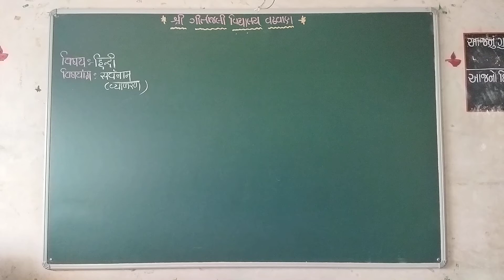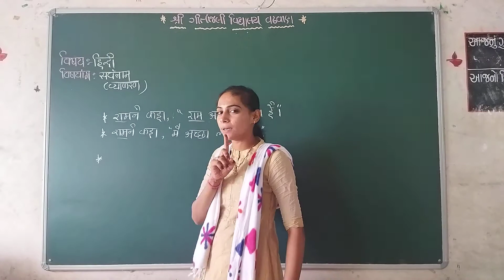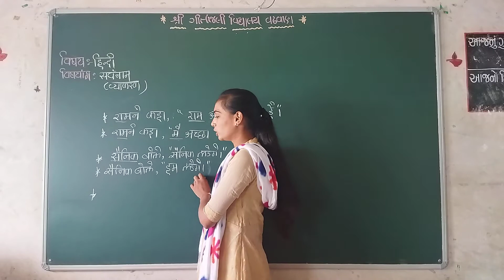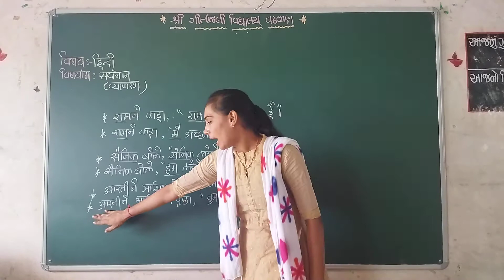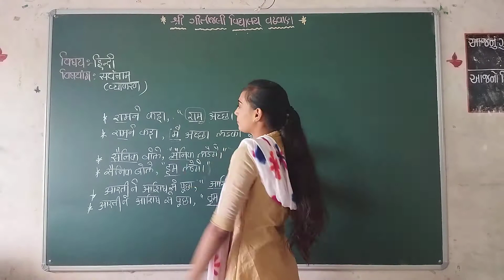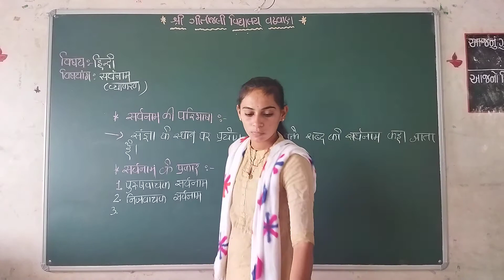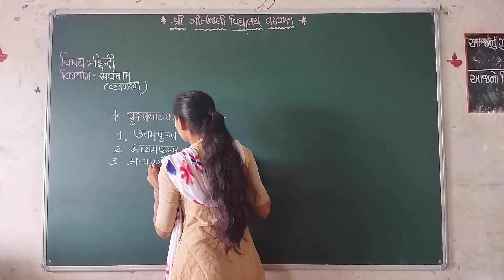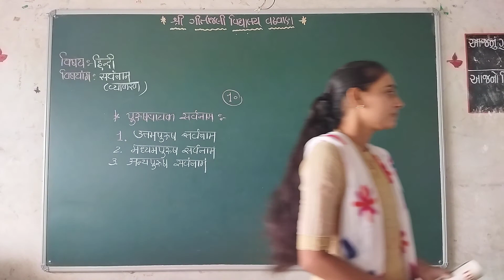ગીતાંજલી વિદ્યાલય વઢવાણધોરણ - 6વિષય - ગુજરાતીએકમ - ગુજરાતી વ્યાકરણવિષયાંગ - સર્વનામ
ધોરણ - 6
વિષય - હિન્દી
એકમ -  હિન્દી વ્યાકરણ
વિષયાંગ  - સર્વનામ
પ્રસ્તુત કર્તા - પી.એચ.વાઘેલા